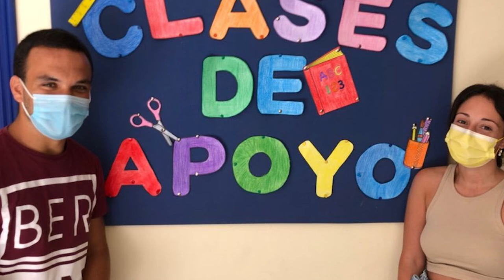San Juan de la Rambla | plan de empleo bienestar social